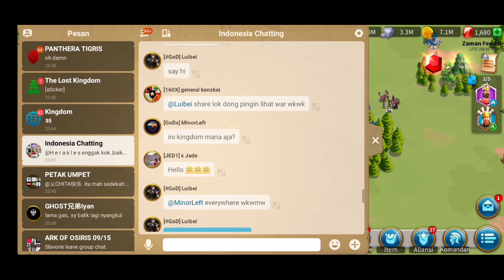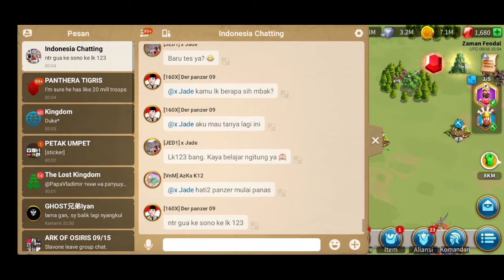TALENT KOMANDAN PELAGIUS + PERLENGKAPAN EQUIPMEN CAVALARY | Rise Of Kingdom Indonesia